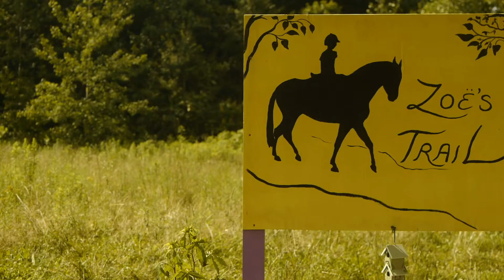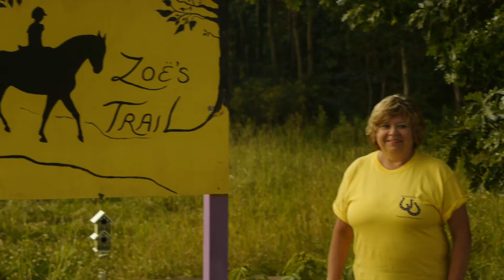Zoe Ruth's Memorial Sensory Trail